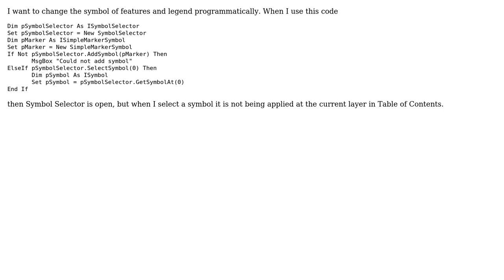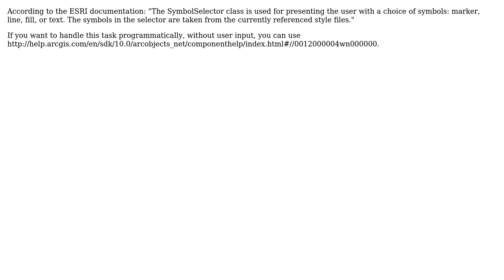GIS: Changing symbol and legend of feature class in ArcMap using ArcObjects?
With thanks & praise to God, and with thanks to the many people who have made this project possible! | Content (except music & images) licensed under CC BY-SA | Music | Images & others | With thanks to user Radar user PolyGeo user Manish Sharma and the Stack Exchange Network Trademarks are property of their respective owners. You are responsible for your own actions.